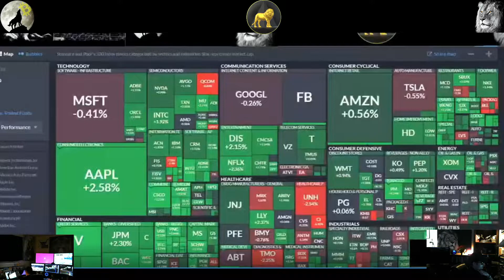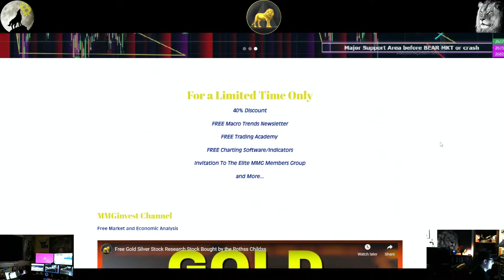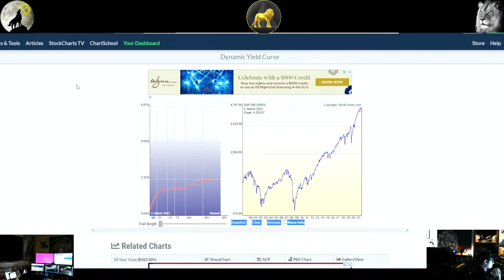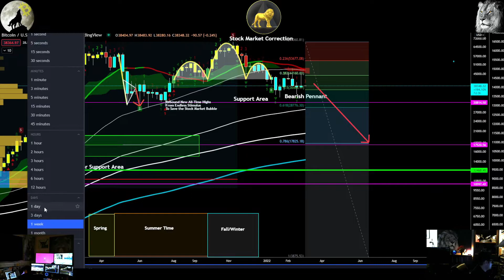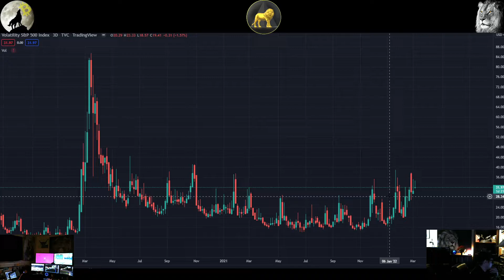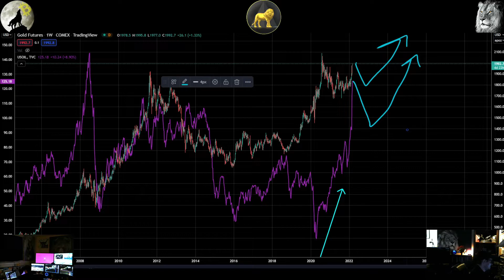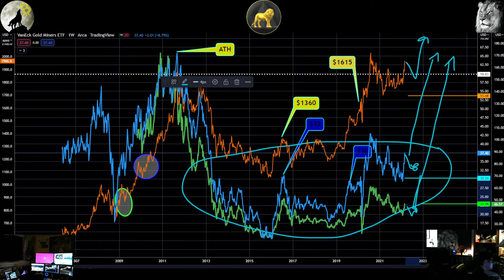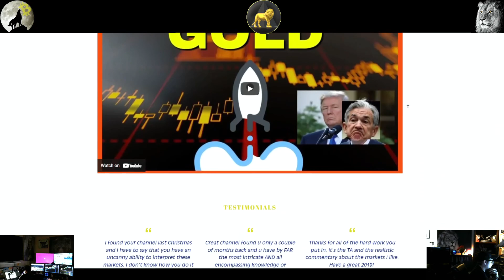CRYPTO & Stock Market MACRO Gold Silver HEX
MMGinvest is [Educational channel NOT investment advice, consult your financial advisor] Equities, Commodities and Currencies are highly volatile assets MMG highly recommends you consult your financial advisor and do your own research.  All gains and losses are due to your own decision making and MMGinvest LLC is geared towards creating an educational community in the realm of investing within financial markets and cannot guarantee any profits or prevent losses.
You should never risk any money you cannot afford to lose mining stocks any stocks and new market full of scams and start-up ventures hence are high-risk assets with high failure rates.

McAfee antivirus can be used on multiple computers and smartphones